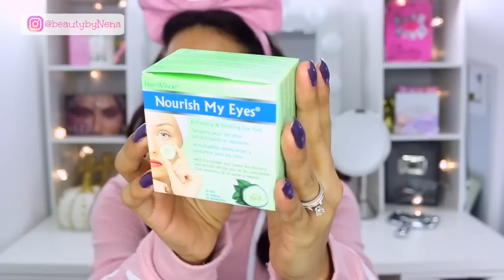PRODUCTOS DE BELLEZA DE INSTAGRAM A PRUEBA!♥BeautybyNena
testing popular instagram beauty products
USA EL CODIGO "BEAUTYBYNENA" PARA DESCUENTO DE 90% EN 1 KIT PARA BLAQUEAR TUS DIENTES por solo $28!!

-lista de productos:

- RODAJAS DE PEPINO
- HUEVO EXFOLIANTE
- MASCARILLA DE COLAGENO LABIAL
- MI DIADEMA DE MOÑO
- MI SUDADERA ROSA
- MI ESMALTE DE GARRAS

-HAULS Compras compras y mas compras!

♥Cabello:
Como Pinte mi Cabello Rojo/Morado en casa!
Como cortarlo en capas tu misma
Como hacer mechas californianas en cabello negro
Puntas secas y cuando cortarlas

Preguntas Frecuentes:
- Que cámara usas para grabar?
- Donde compraste tu Vanity?
- De donde ordenaste tu Espejo con focos?
- Que usas para editar?
y Final Cut Pro
- Que luces usas para grabar?
Haro de luz

Descargo de responsabilidad: ninguna de estas compañías me están pagando por este video, yo compro la mayoría de los productos en mi vídeos y, a veces tengo la suerte de trabajar con empresas increíbles que me envían artículos a revisar. Sólo hago vídeos con empresas y marcas en las que creo y sé que ustedes van a amar. Me siento muy responsable de darles mi honesta y genuina opinion al 100%. BBN